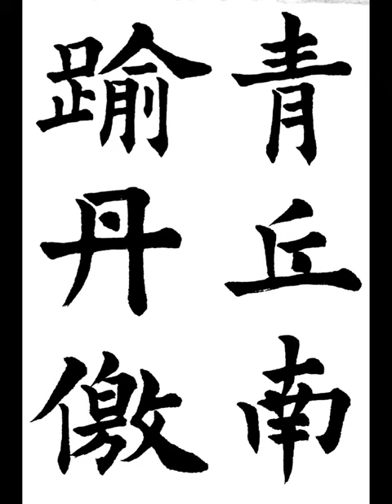靑丘南踰丹儌 청구남유단교 楷書해서 唐당 歐陽詢구양순 九成宮 醴泉銘 구성궁 예천명